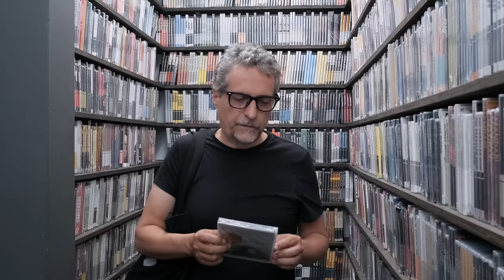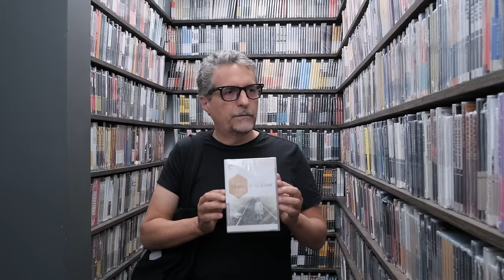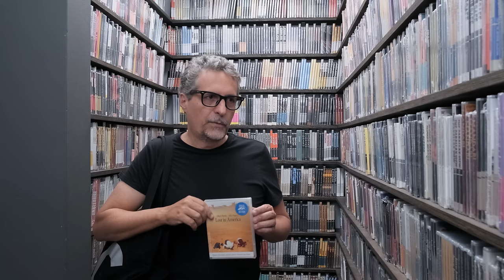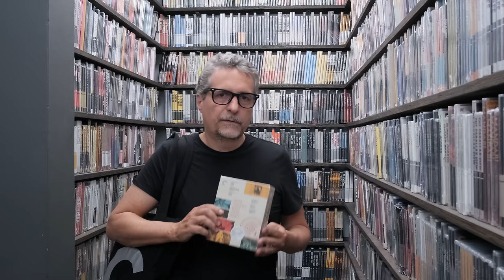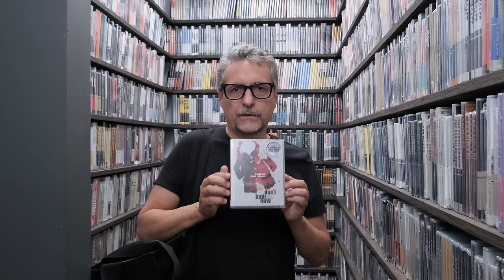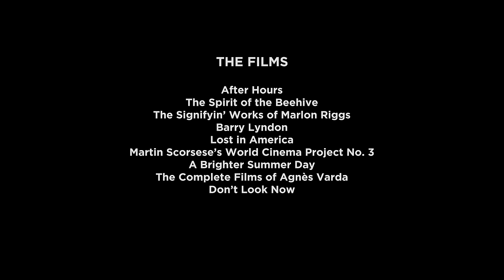Kleber Mendonça Filho’s Closet Picks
The award-winning writer, director, producer, and critic shouts out a Marlon Riggs retrospective he programmed in Brazil, recalls watching Albert Brooks’s LOST IN AMERICA on VHS in the eighties, and shares how Agnès Varda became an “imaginary friend” to him when he made his film PICTURES OF GHOSTS.